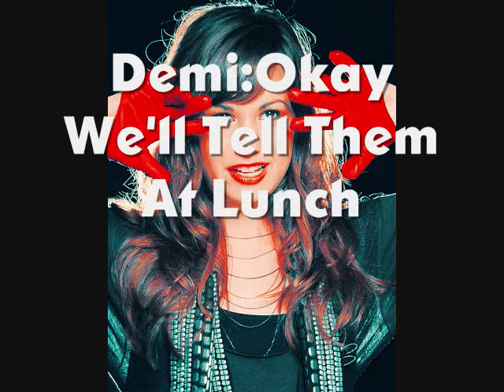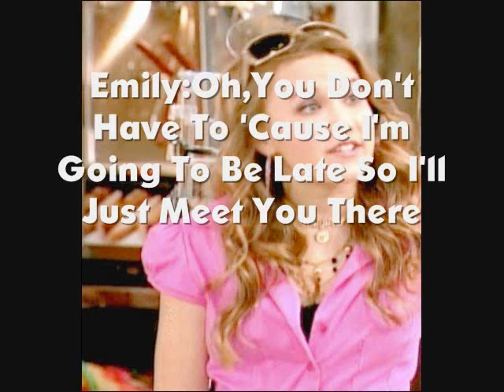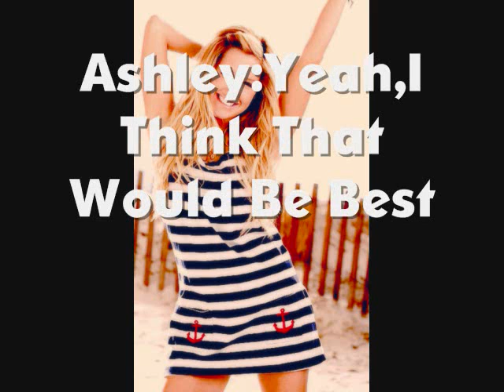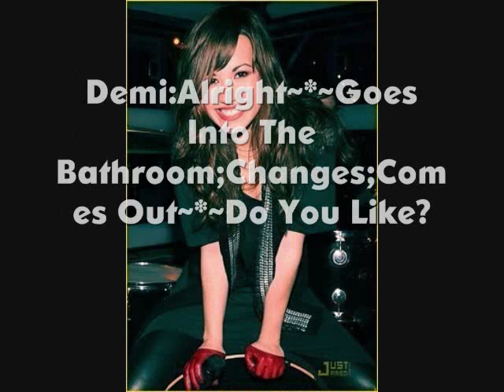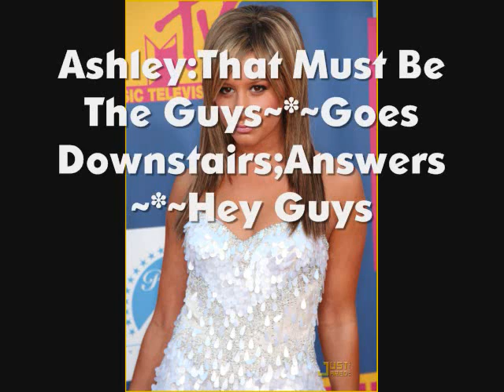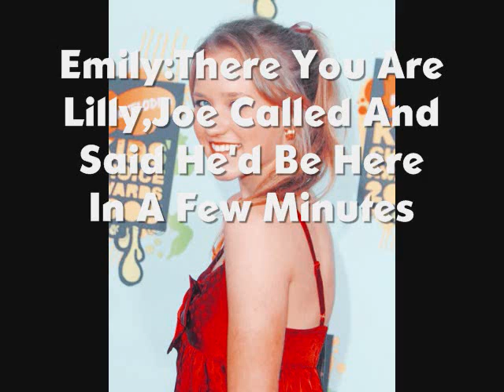Deceit a (Jemily) Movie Part 14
FLASHBACK TO THE 80'S!LOL
Hmm What To Talk About Oh If You Guys Give Me A Total Of 20 Comments On This Video I Will Give You The First Part To My NEW Movie 'In Love With A Bully' It's Not A Long Movie It Shouldn't Be That Hard Since I Do Have 110 Subscribers.Oh And For The People Who Watch "Secret Admirer" On My Joined Account With Playzwithsquirrels12 We Are Still Writing On That So The Next One Should Be Out Soon.